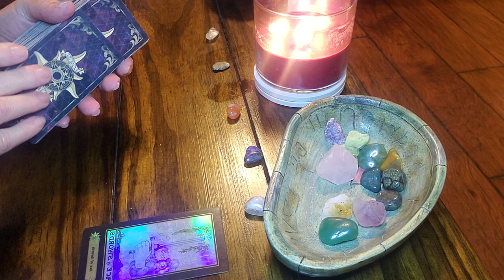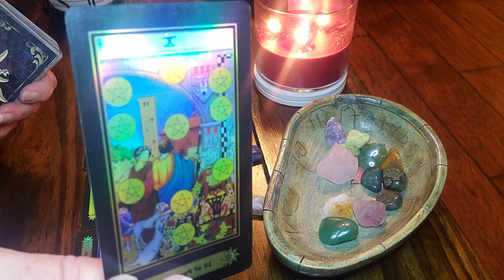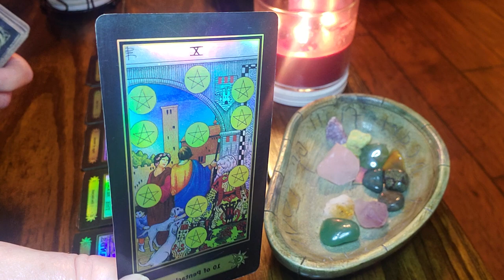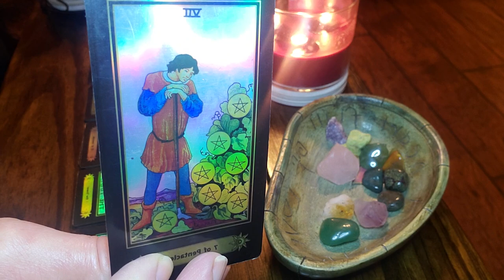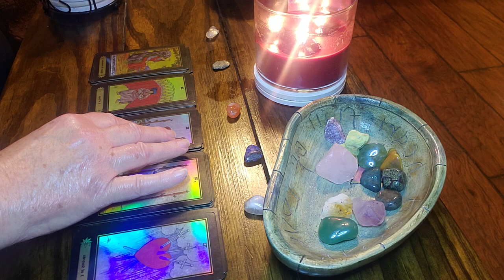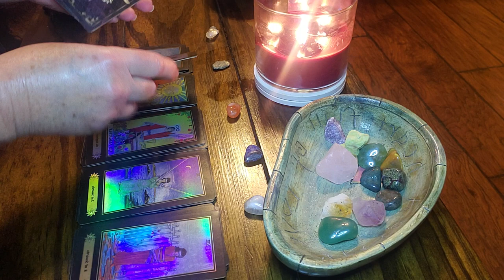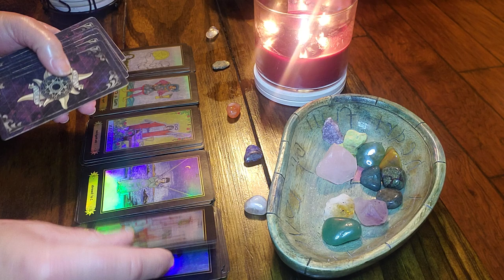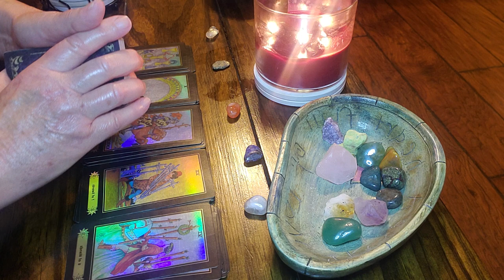♒️ AQUARIUS‼️FINALLY‼️🙏🏽🙏MONIES COMING IN NOW‼️💸🤑💵💵